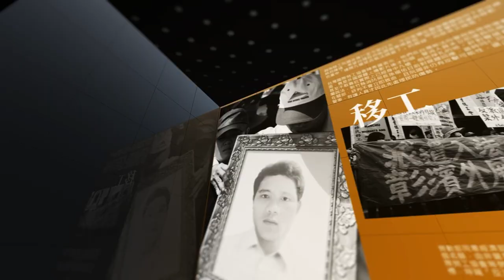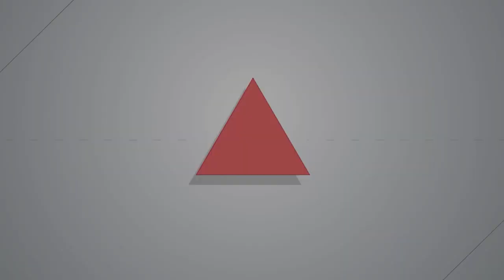【燦爛時光會客室】第443集｜跨海討公道！美越受害者絕食抗議台塑集團｜專訪 阮文雄｜20231112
2016年，台塑越南河靜鋼鐵廠發生污染事件，造成中部海岸大量魚群死亡，上千漁民在越南各地發動抗議，但多位抗議與聲援民眾，及報導事件的記者卻遭逮補。隨後，台塑越鋼以5億美元與越南政府和解，但事件並未因此落幕。
2019年，多個台灣團體協助7,875名事件受害者進行跨國訴訟，今年六月，美國籍的 Diane 跟 Sharon ，以及代表越南受害者的Nancy ，特地來台在台塑股東會上向高層及股東喊話，呼籲台塑集團勿再傷害環境與人權，並賠償越南受害者民眾，這些訴求未獲具體回應，因而在10月31日發起全球絕食抗議。
台塑越鋼污染案對越南造成什麼影響？越南政府與台塑關係為何？台塑給的賠償金去向何處？千里迢迢來台訴訟的漁民，為何又遭各單位「踢皮球」？本集《燦爛時光會客室》邀請監督台塑越鋼聯盟的成員，同時也是天主教新竹教區越南移工移民辦公室阮文雄神父，和大家一起討論這個議題。